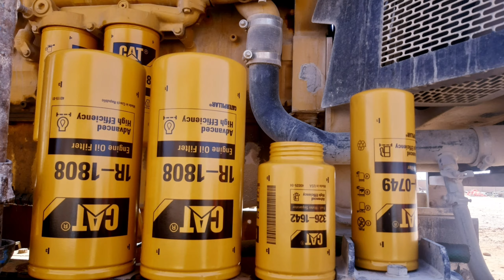How to Replace Water/Separator CATERPILLAR // C18 Tutorial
A Good fuel System Maintenance is a Important part of the routine care on your Machine.